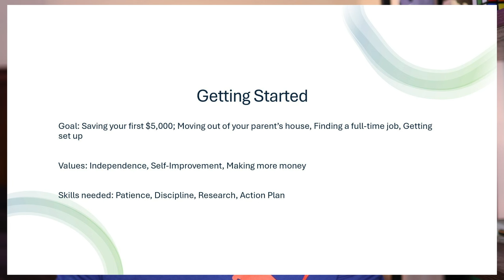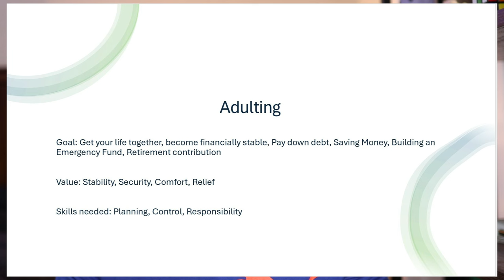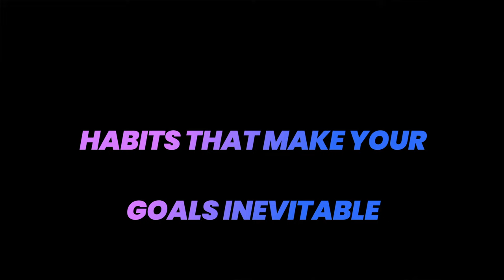A No-Nonsense Guide to Being Financially Stable in Your 20s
A No-Nonsense Guide to Being Financially Stable.

🔷 Wealth-Building Links:
Marcus by Goldman Sachs (High Yield Savings Account):

Chapters:
0:00 - Introduction
0:21 - Financial Reflection
1:13 - The Gains Principle
1:37 - Getting Started
2:09 - Adulting
5:30 - Life is Harder When You're Losing
7:24 - Habits That Make Your Goals Inevitable
8:29 - Special Budgeting Advice
11:54 - Create a 5-Year Plan
16:11 - Conclusion